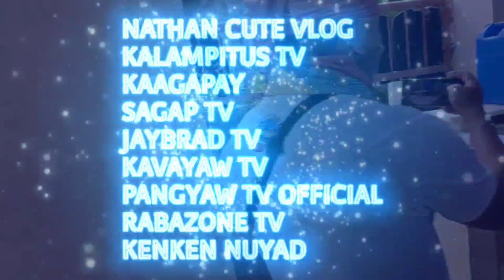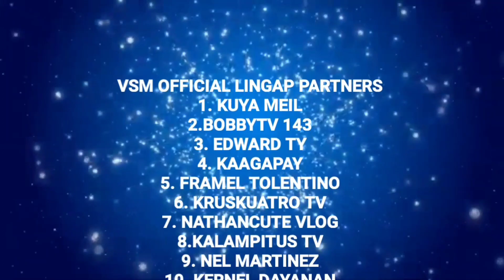Sa Gitna ng Palayan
sinamahan po kami ni kuya badz malungkot po si nanay
kita sa mata ang lungkot ni nanay